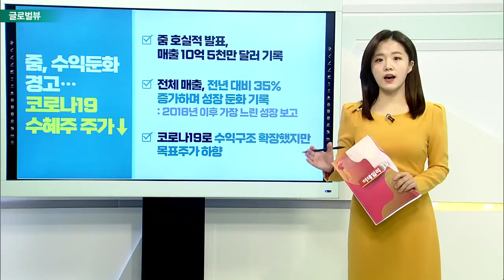美, 전략비축유 5,000만 배럴 방출… 유가 안정 총력전 / 미국 기업들, 호실적 발표에도 공급망 문제로 하락세_글로벌 VIEW (20211124)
# 美, 전략비축유 5,000만 배럴 방출… 유가 안정 총력전
- 전략비축유, 두 단계로 풀리게 될 것
- 미국, 기름값 잡기 국제 공조… 한·중·일·영·인도 동참
- 한국 외교부, 보도 자료 통해 비축유 공동 방출에 동참 밝혀
- '원유 수출 금지' 질문에 "계속 모든 도구 살필 것“

# 미국 기업들, 호실적 발표에도 공급망 문제로 하락세
- 베스트바이 3분기 실적, 시장 기대치 상회
- 팬데믹 동안 가전과 주방용품 매출 급증
- 소비자 자금, 여행·엔터 분야로 이동
- 공급망 비용 확대로 더 많은 프로모션 제공해야 할 것

화이자, 내년 매출 천억 달러 클럽에 가입할 것
- SVB링크, 미국 의료분야 투자 전문 금융기관
- 화이자 내년 매출 1천억 달러 기록할 것
- 경구용 코로나19 치료제 FDA 긴급사용승인 신청

줌, 수익 둔화 경고… 코로나19 수혜주 주가↓
- 줌 호실적 발표, 매출 10억 5천만 달러 기록
- 전체 매출, 전년 대비 35% 증가하며 성장 둔화 기록
- 코로나19로 수익구조 확장했지만 목표주가 하향